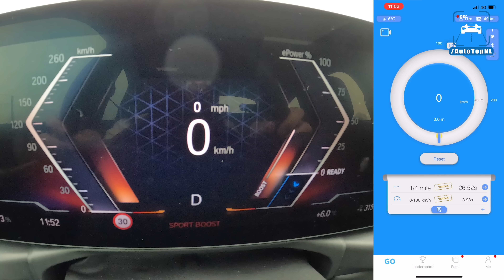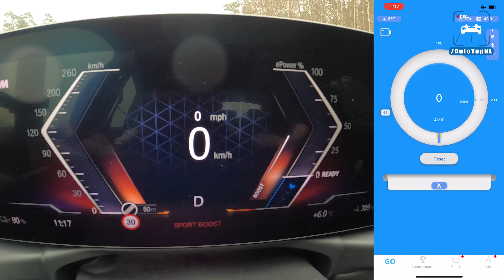BMW i4 M50 544HP | 0-100 1/4 Mile 100-200 & TOP SPEED POV on AUTOBAHN by AutoTopNL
00:00 POV
02:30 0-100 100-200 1/4 Mile
04:00 Autobahn TOP SPEED